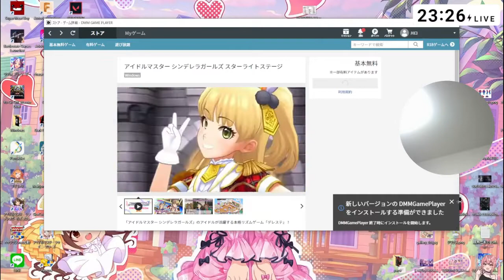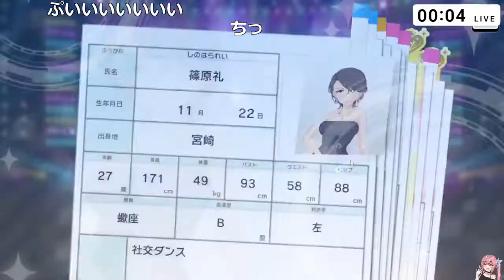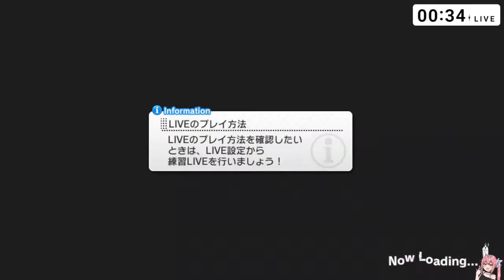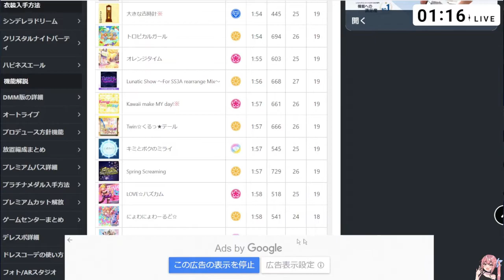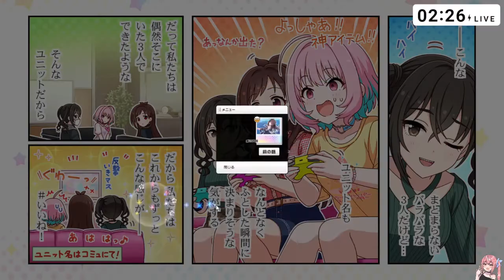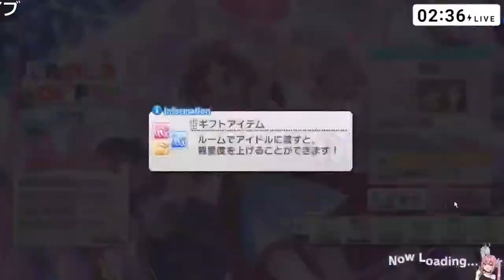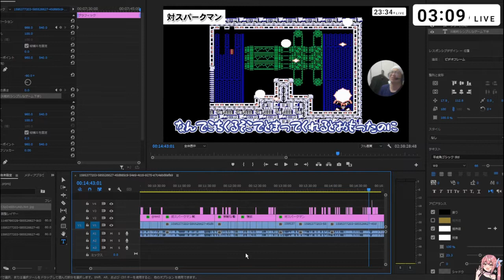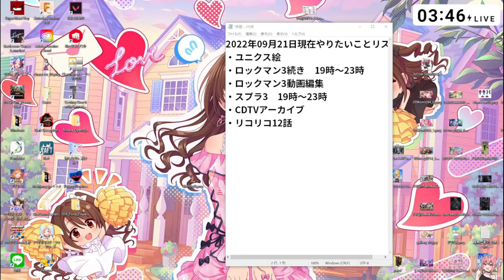ゆにぼが好きおじさんのデレステ＋α［2022/9/20］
ゆにぼが好きおじさんのデレステ＋α
2022/9/20(火) 23:25開始(4時間21分)

ゆにぼ～